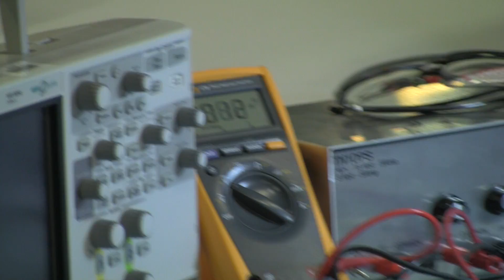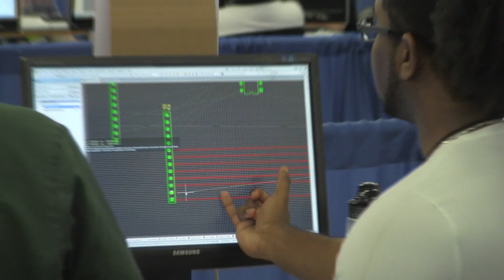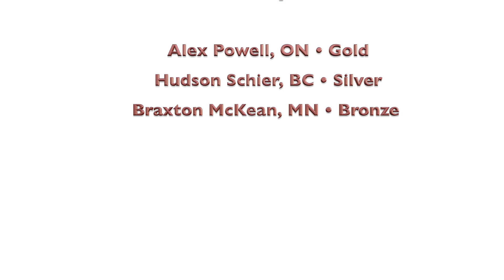Skills Canada 2015 Electronics Competition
Paul Cianflone, Skills Canada Electronics Technical Committee chair and teacher at St. Michael Catholic High School in Niagara Falls, ON, talks about the challenges the secondary and post-secondary students face in the 2015 Electronics category of the Skills Canada National Competition in Saskatoon.